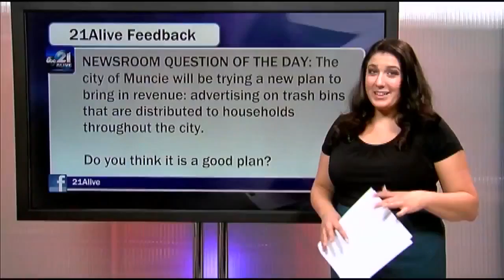Jen Danczak Reporter Reel 2016